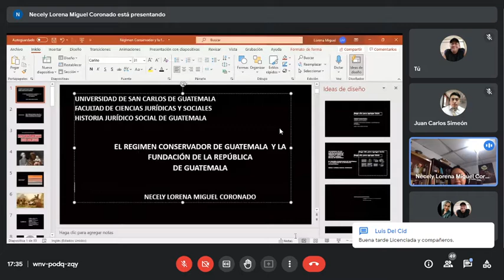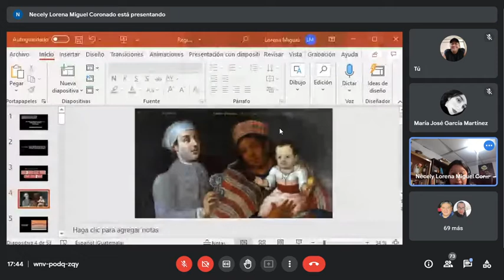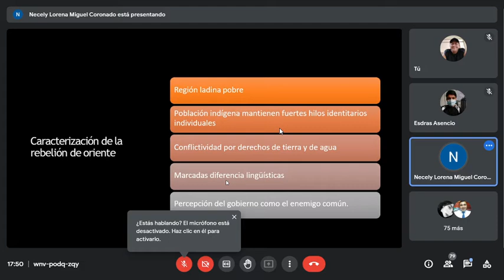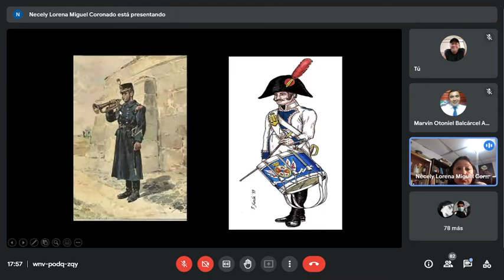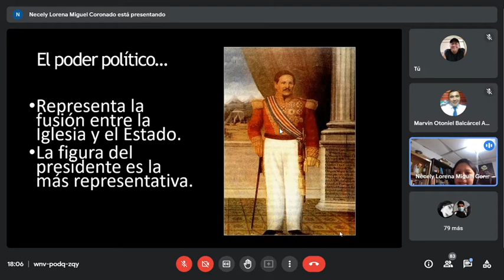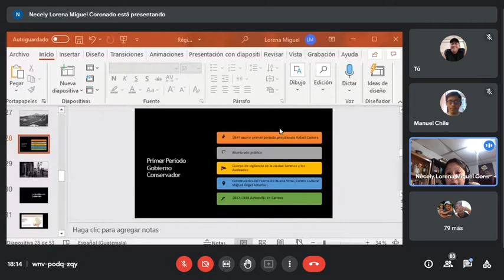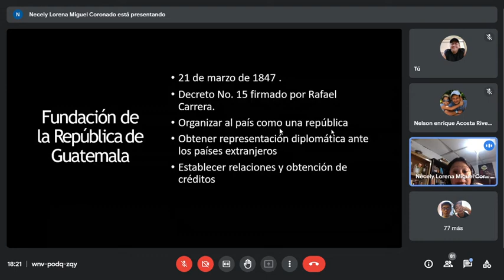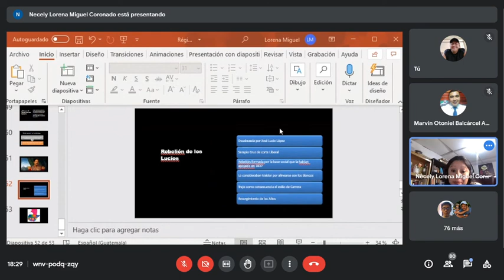Historia juridica clase del 100921